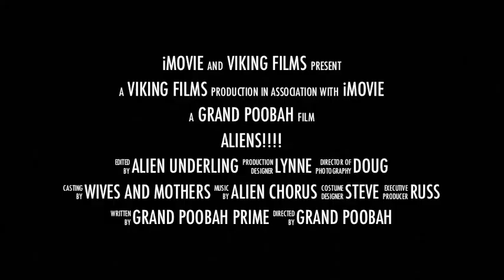Evidience of Ancient Aliens Discovered In Grand Teton National Park and Yellowstone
The Vikings substantiate the existence of ancient aliens